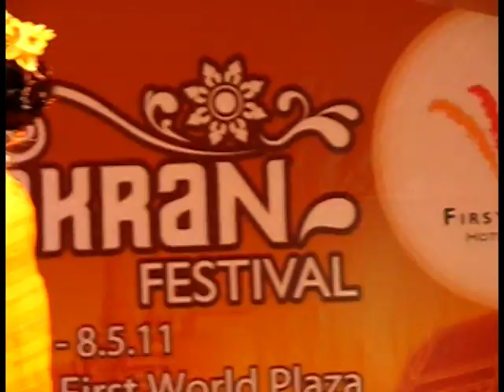KDesign Collection : Genting - Songkran Festival (Part 1)